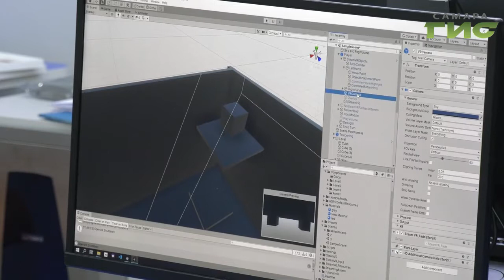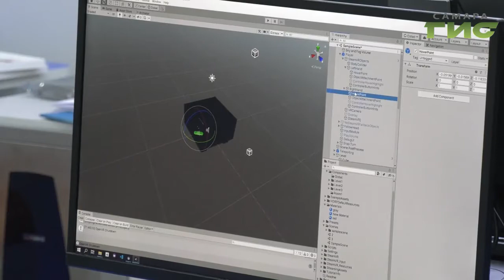В Самаре стартовал марафон программистов "Хакатон"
Юные гении со всей Самарской области собрались на открытии "Хакатона" - марафона для программистов. В течение недели школьники будут работать над созданием своих проектов виртуальной реальности. А самые успешные из разработок получат шанс на поддержку. Их внедрят в реальное производство. Мария Левина узнала, над чем сейчас трудятся юные программисты.